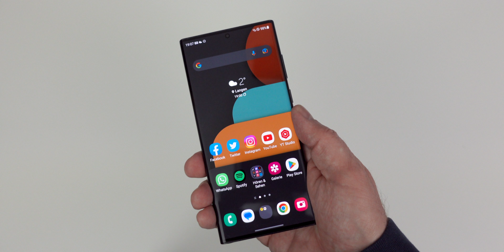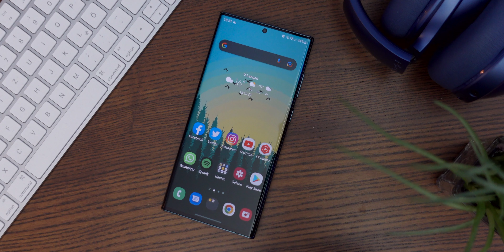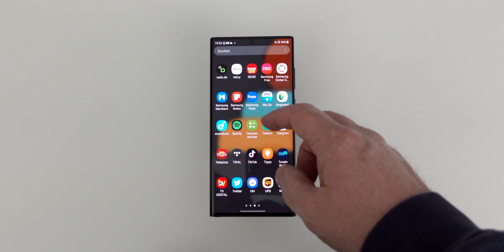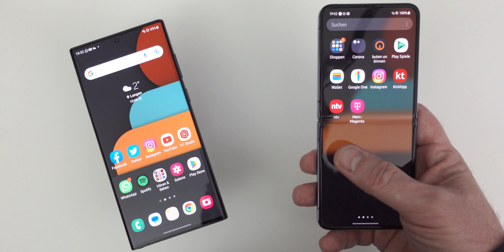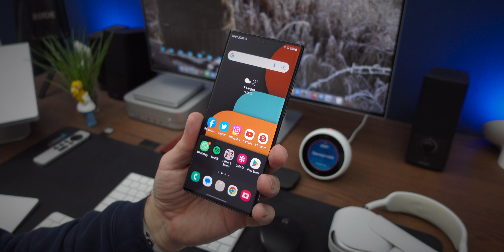Galaxy S22 Ultra - 1Jahr später | gut gealtert ?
In wenigen Tagen stellt Samsung ihr neuen Flaggschiffe der S23 Reihe vor. Zeit einen Blick zurück zu wagen und zu sehen wie sich das Galaxy S22 Ultra so in fast 1 Jahr entwickelt hat, denn zum Release gab es doch das ein oder andere, unerwartete Problem.
Da Samsung aber ja bekannt für schnelle Updates ist könnte sich hier einiges getan haben, aber seht selbst.

Hier geht es zum Galaxy S22 Ultra:

Hier geht es zu den Soundcore Space Q45:

Hier geht es zu den Soundcore Space A40 :

Hier geht es zu den Pixel Buds Pro:

Hier geht es zum Nothing Phone (1) :

Hier geht es zur Soundcore Motion Boom Plus:

Hier geht es zum Galaxy S22: